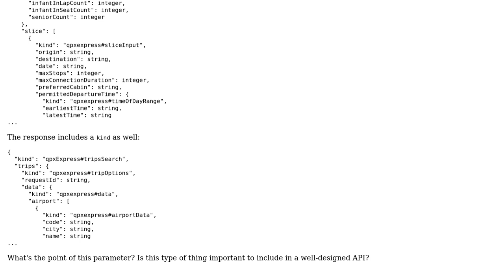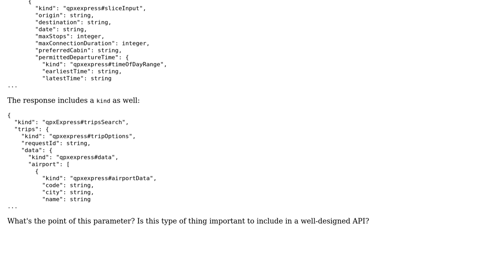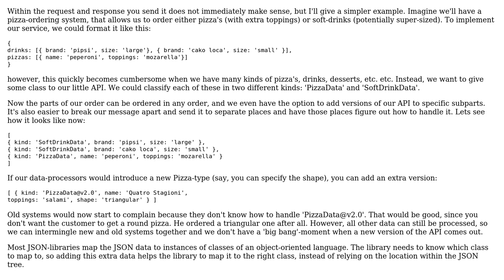Why does this API include a static "kind" parameter in the request and response?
Software Engineering: Why does this API include a static "kind" parameter in the request and response?

With thanks & praise to God, and with thanks to the many people who have made this project possible! You are responsible for your own actions.